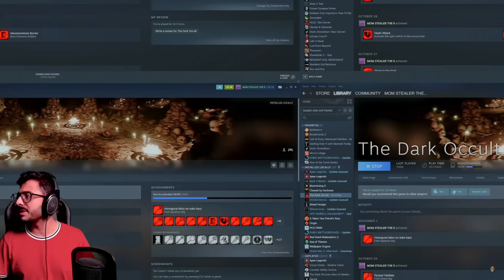Carry Horror Highlight 🤣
CARRYMINATI ► @carryminati
Stream Details ►
About Channel ►
                 Ye Channel Carry Ka Original Channel Nahi Hain. Carry Ke Do Hi Original Channel Hain. Ye Channel Carry Ki Highlights Ke Liye Create Kiya Huaa Hain.
                           Par Iss Channel Pe Tum Carry Ki Latest Stream Ki Highlight Nahi Dekh Paoge. (Except- Meme Review And Omegle ) Kyunki Gameplay Ki Highlight Carry Ko Bhi Nikalni Hoti Hain.
                            Iss Vajahse Hum Uski 2-3 Week Pehle Ki Stream Ki Highlight Nikalte Hain. Main Khud Carry Ka Bahot Bada Fan Honnn. Ye Channal Carry Ke Mohit Ke Liya Hain. Jo Log Carry Ki Poori Stream Nahi Dek Paate Unke Liye Ye Highlights Channel Create Kiya Gaya Hain.